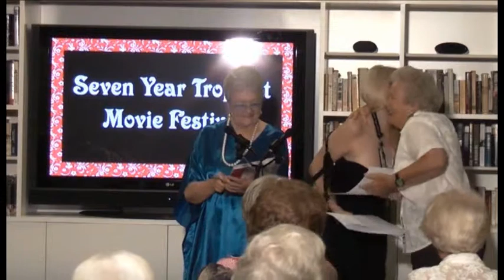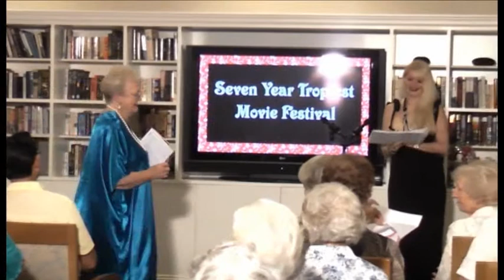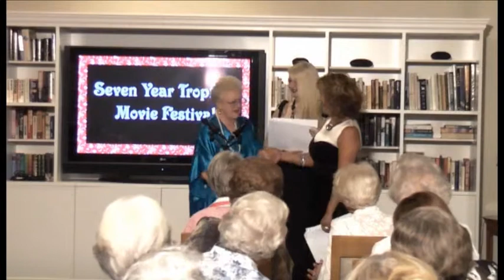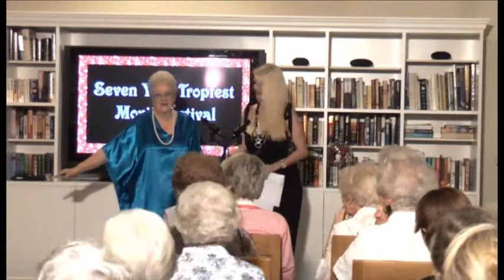"Gala Film Festival Intro" - Joy Hruby's Celebration of 7 Years of Tropfest Movies